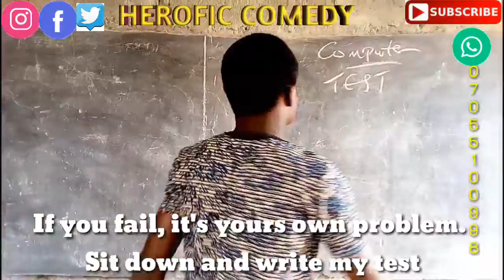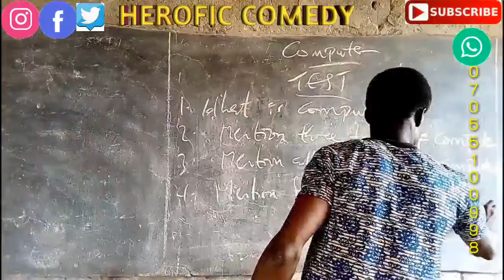IMPROMPTU TEST (Herofic Comedy) episode 41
A Teacher gave his students test (impromptu). The Students then thought It is better not to write the test than to write it and fail. find out the trick the students used to escape the test